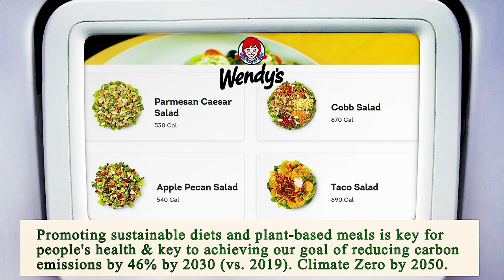Close to Me Restaurants Manhattan 10001 NY, New York County, New York, United States